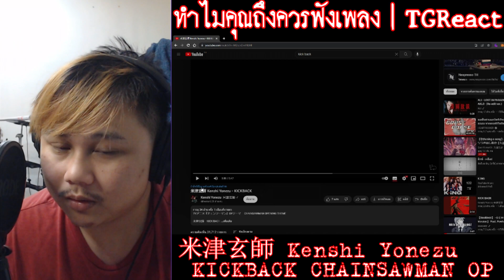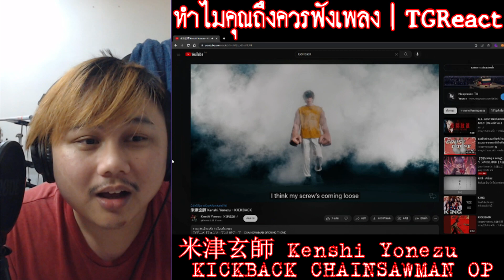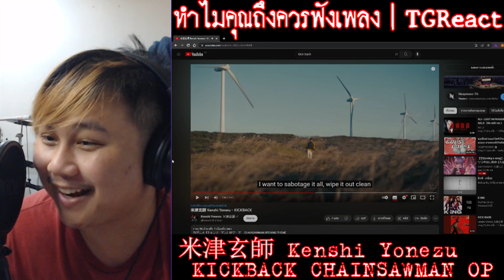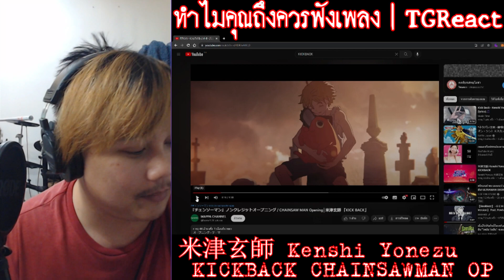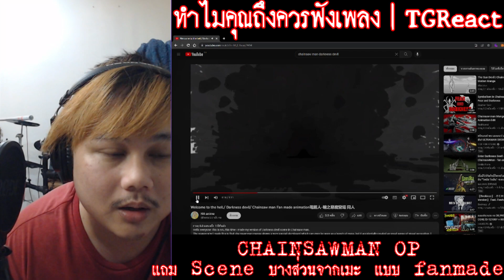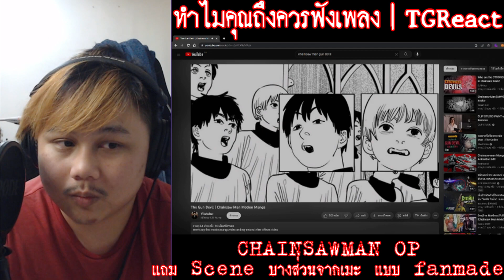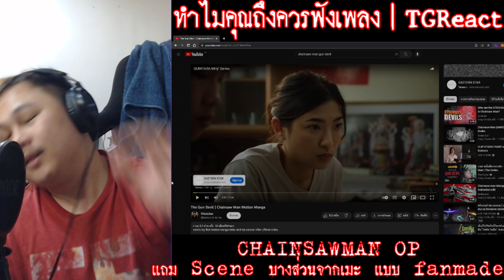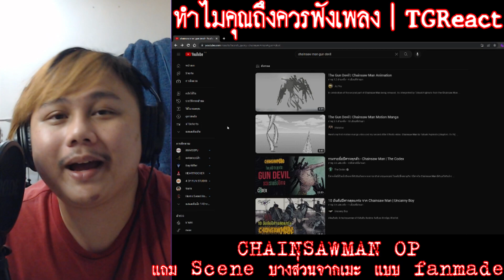ทำไมคุณถึงควรฟังเพลง "米津玄師 Kenshi Yonezu - KICKBACK" | TGReact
สำหรับคนที่ไม่เคยได้ทำบุญ ไม่เคยได้สงเคราะห์คน(!) ก็สามารถ

สามารถเข้ามาคุยกันแบบ Real Time ได้ทาง Discord นี้เลยครับ (ห้องจริงมีห้องเดียวถ้วนนะครับ)